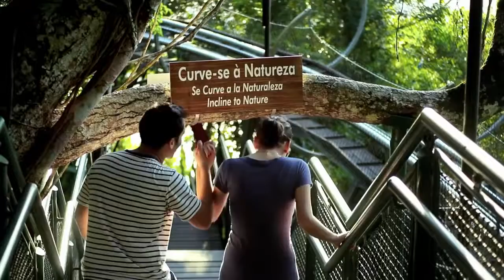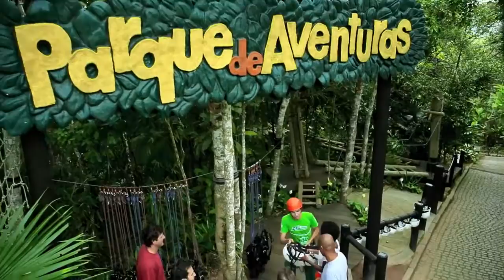UNIPRAIAS - BALNEÁRIO CAMBORIÚ